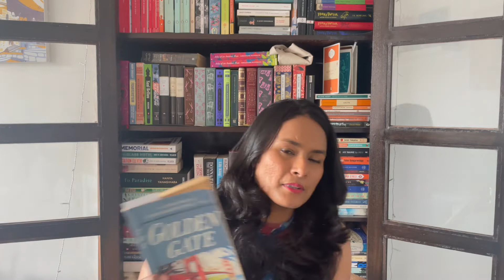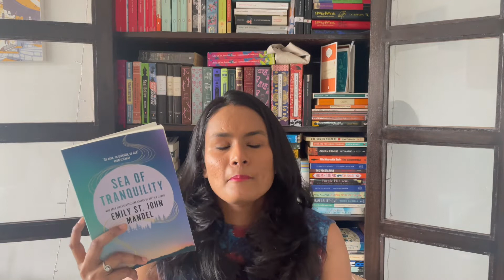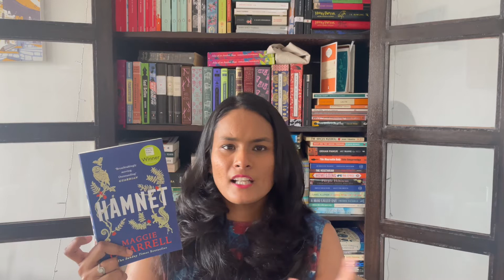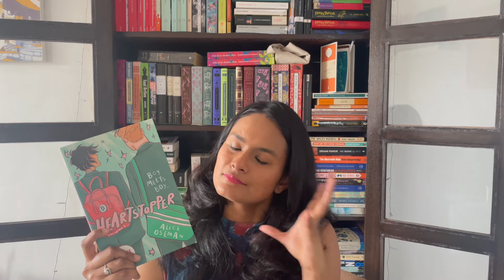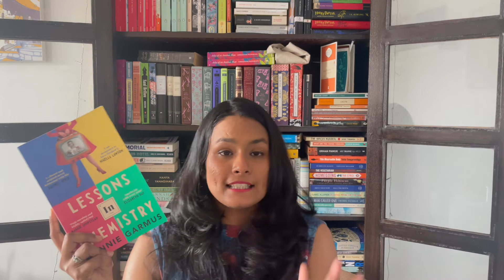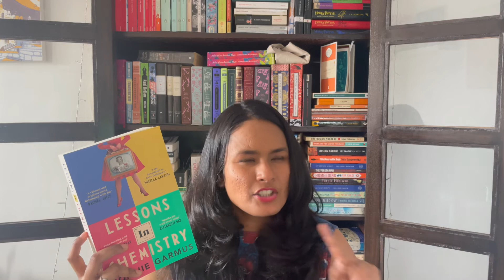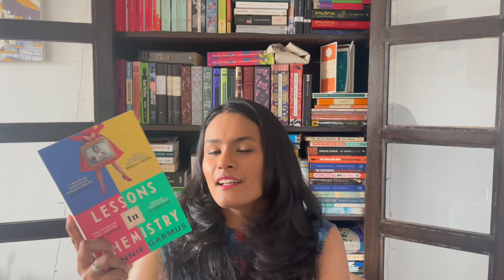July Book Haul! 📚 (buying hyped books for some happiness 🥹)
Hello hello hello, and welcome to another book haul! This weekend, I was just feeling very much down in the dumps and I randomly decided to treat myself to some Insta/YT hyped books. Retail therapy to feel some happiness, you might even say :P

Links! Links!
Amazon Wishlist (wink wink)

Sections:
0:00 - rambly intro
1:24 - Instagram thrift picks
3:22 - non fiction reading club pick
4:14 - random picks on a random weekend
6:24 - spluuuurge time
12:27 - thank youuu, byeee

201